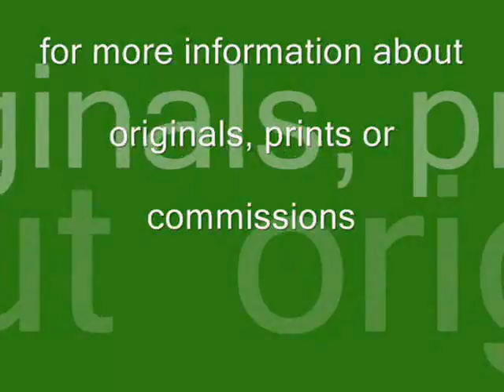The Paintings of Dan Stephanian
Pastel drawings and paintings